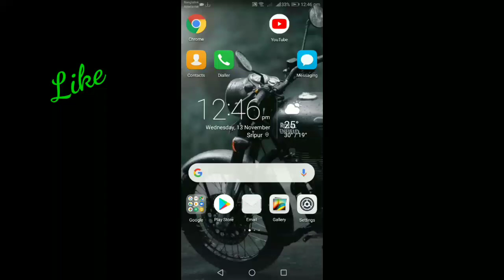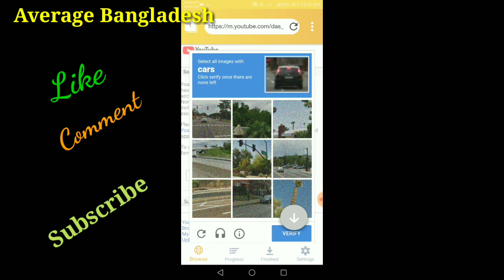Captunre problem, Download problem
Capture problem, Download problem, Capture Bangladesh